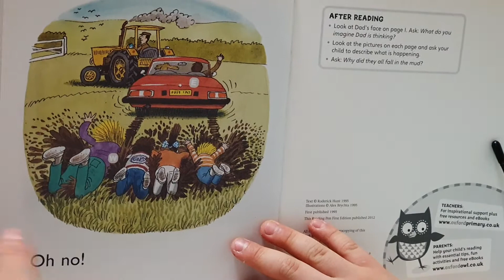ORT# Stage 1# Push!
ORT
Stage 1
Push!